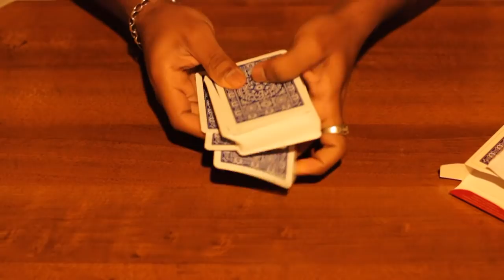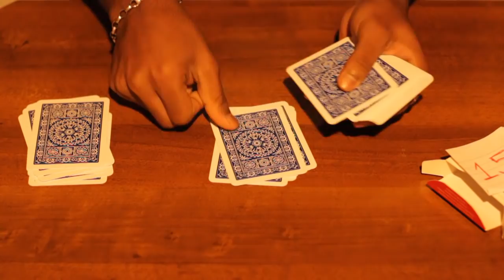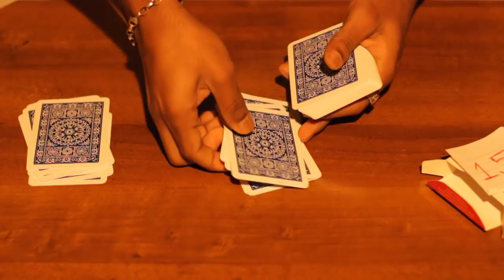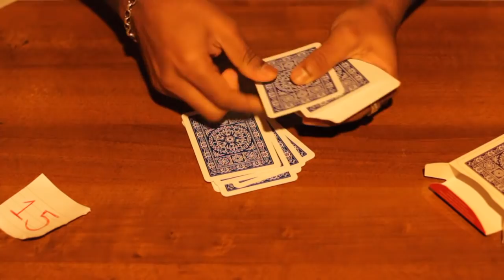නියම card magic එකක් ඉගෙනගමු - sinhala magic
Hello World,
See You in Next Video, Thank you !

card magic sinhala | sinhala magic tricks